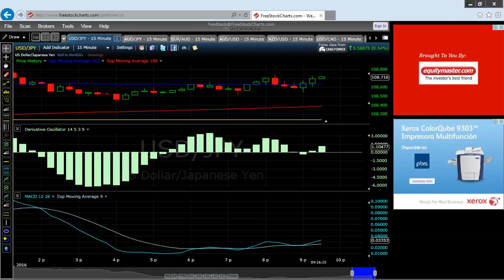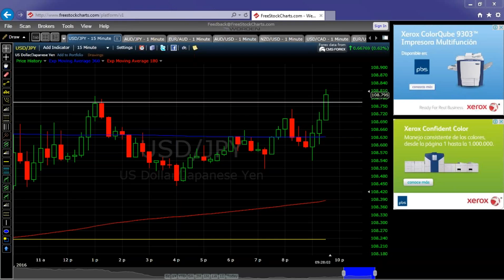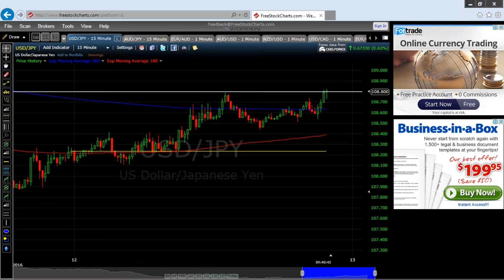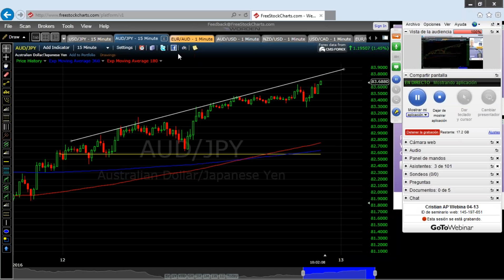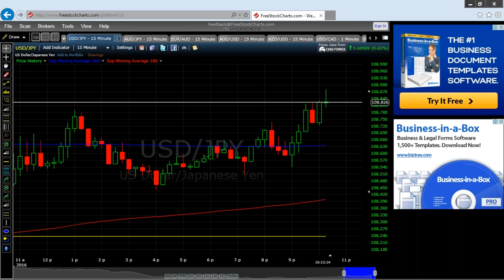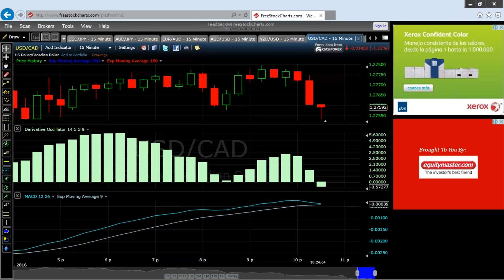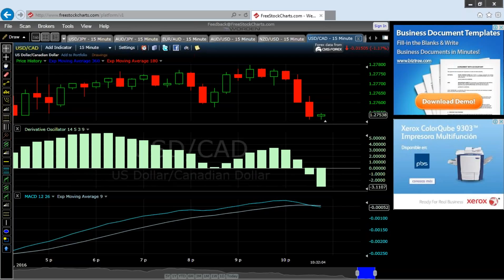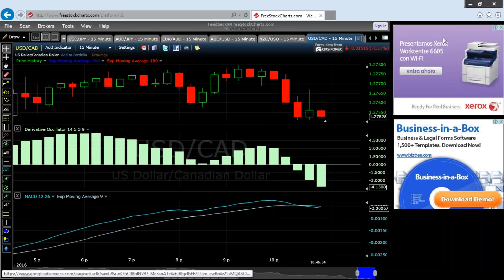Cristian AP Webinar 100% ITM!!!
Check out the trusted brokers below and the ones with a Free Demo account for you: